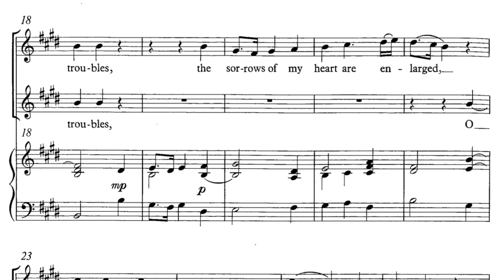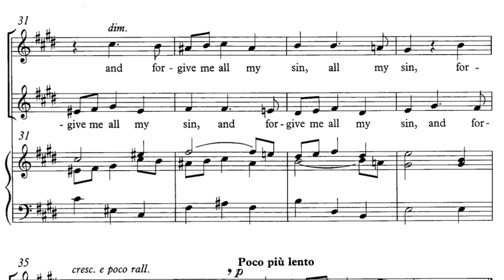The Sorrows of My Heart | Soprano 2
The Sorrows of My Heart | William Boyce
Soprano 2 Emphasized